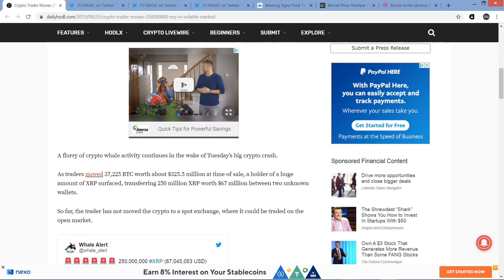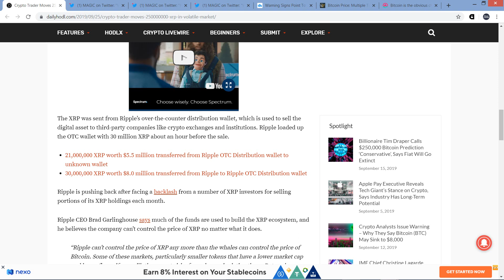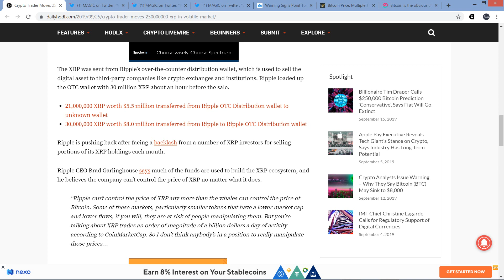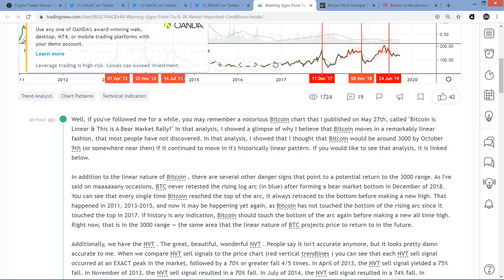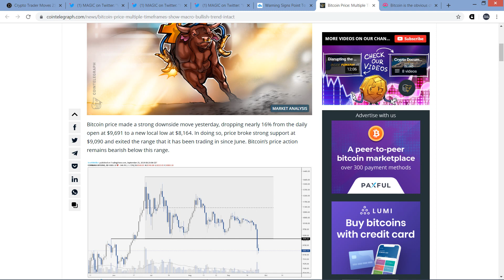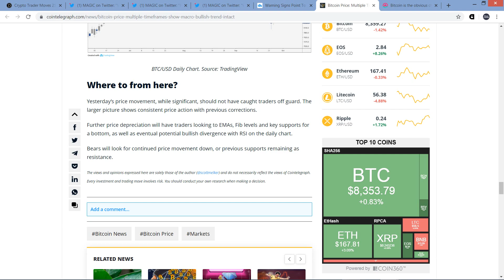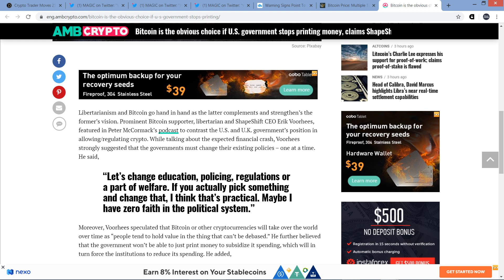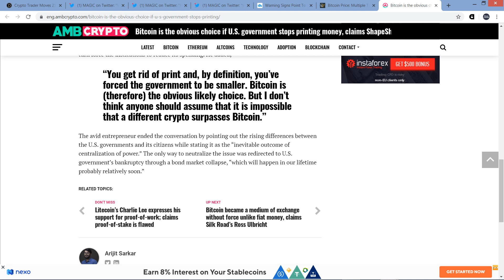WHALE! 250 Million XRP Moved Amid Price Volatility